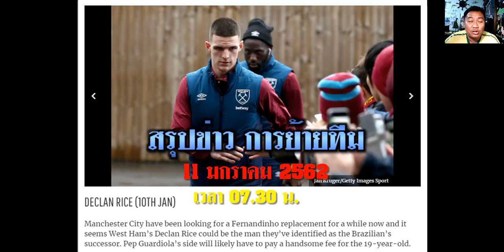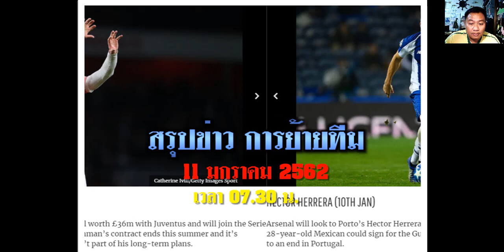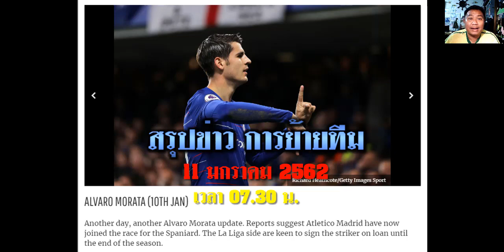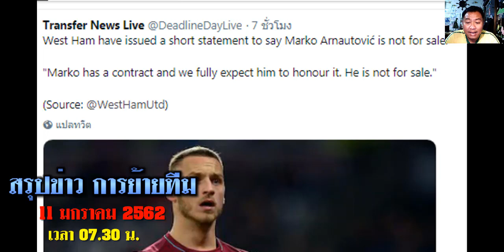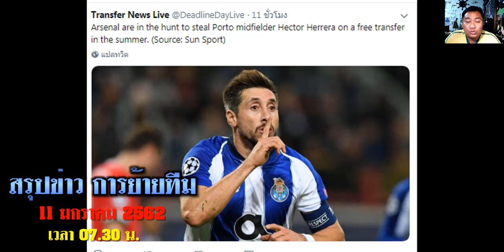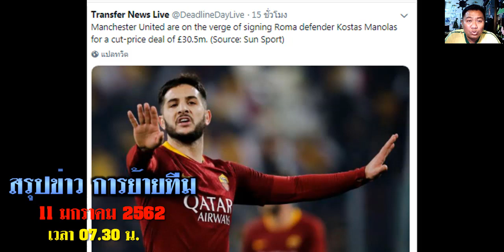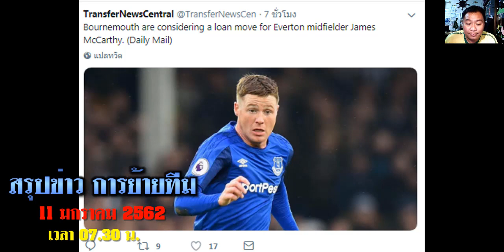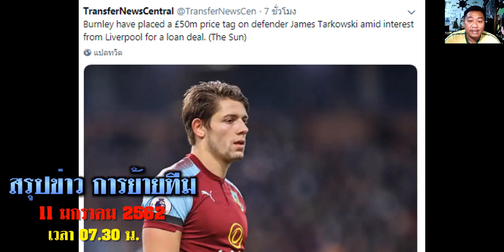สรุปข่าวการย้ายทีม ตลาดนักเตะ ล่าสุด 11 ม.ค. 62 เวลา 07.30 น. - มาดริด ผี สนคูลิบาลี่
สรุปข่าวการย้ายทีม ตลาดนักเตะ ล่าสุด 11 ม.ค. 62 เวลา 07.30 น. - มาดริด ผี สนคูลิบาลี่ บาซ่าสนวิลเลี่ยน